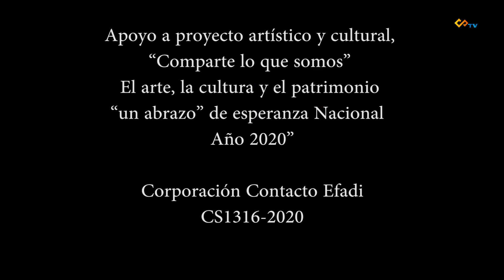LauDi interpretan Sentir, concurso nacional Un Canto a la Vida...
LauDi interpretan Sentir, concurso nacional Un Canto a la Vida, realiza Contacto Efad, apoya el Ministerio de Cultura...
Angie Caro - editora; Instagram: angie.caro_ph
Voz - Laura Rivera Instagram: lauriveramusic
Guitarra - Diana Pineda, Instagram: dpineda__0209